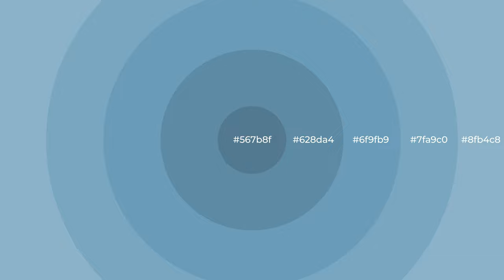Shades & Tints of Adventure Isle color 6f9fb9 A Warm Blue color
Shades of Adventure Isle color 6f9fb9 Warm Shades of Adventure Isle color with Blue hue for your project!

Shades
Hex 628da4

Tints
Hex 7fa9c0